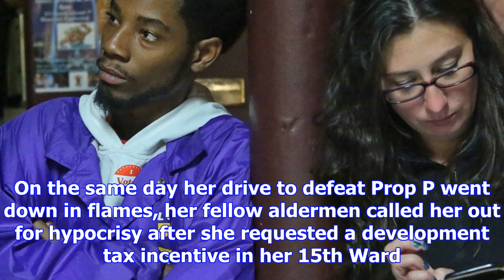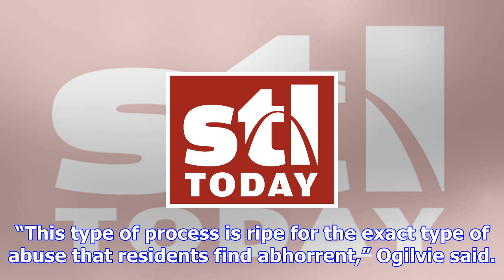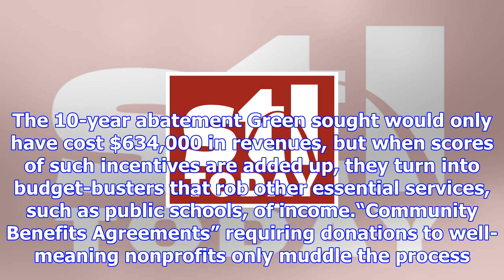Editorial: st. louis needs more scrutiny, less tax-incentive hypocrisy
Alderman Megan-Ellyia Green received a double political smackdown Tuesday. On the same day her drive...